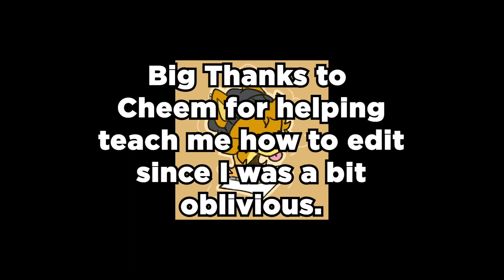Zettabyte 100% | Highlights ft. Two Idiots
Reupload because I didn't make 1080p lmao

My first fully edited video!! :D
Genuinely massive thanks to Cheem for teaching me the ropes, I'm linking his channel below since he was kind enough to teach me (And it was really funny learning the process w/ him)
I'm very proud of pushing through this though, genuinely couldn't be more ecstatic.

Anyways, yea, enjoy hopefully :O

None of the music in this video is made by me, artists and songs credited below:
Meganeko - Computer Blues
Helvetican - Agi
Super Mario Galaxy (Idk the artist) - Good Egg Galaxy